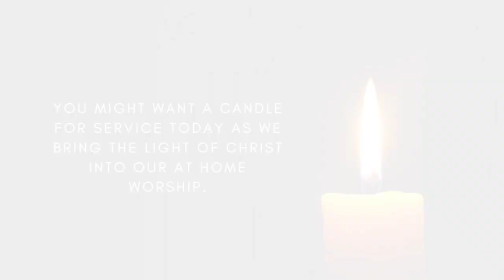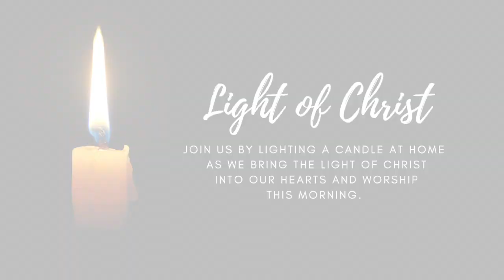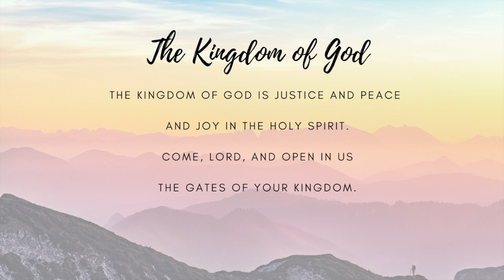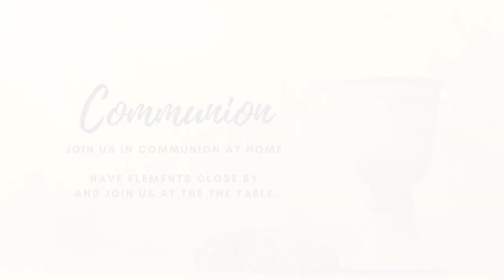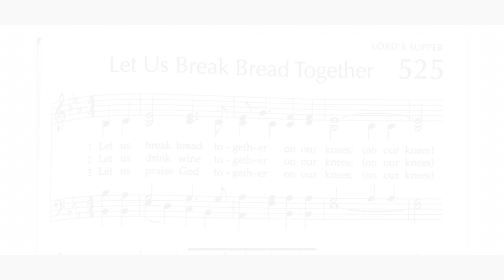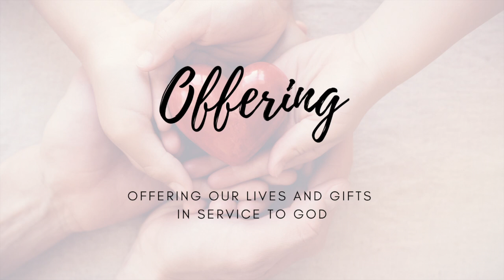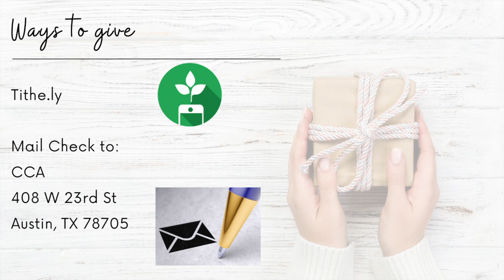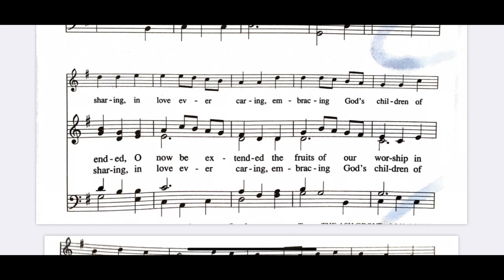July 05, 2020 CCA Service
You can turn on CC once the Video Premiere has begun.

Welcome to the Congregational Church of Austin Online. Say hello in the chat comments to let us know you're here. If you're visiting us for the first time we want you to feel free to participate to your comfort level.

After service we'll join a Zoom call where we will gather to hold space and listen to prayers of joys and concerns. Following this prayer we will begin our fellowship with one another as we always have. You can find us at 12pm via Zoom

Our service today includes Communion and you can follow the order of service here:

Welcome
Christ Candle Lighting
Music to center for worship
Children's Message
Scripture Reading Matthew 6:7-13
Reflection
Communion
Hymn "Let Us Break Bread Together"
Offering
Doxology
Benediction
Final Hymn "Sent Forth By God's Blessing"

*** Giving information:
Contributions to the local church provides income for worship, fellowship, church operations and on-going social and spiritual support.  You can contribute electronically to the Congregational Church of Austin through Tithe.ly  Members and friends can install the app on a smart device or contribute to CCA on the Tithe.ly website.  If you need information about how to use Tithe.ly, e-mail our Office Administrator, Donna Cravens, to send you information electronically.  You can also send a check to church, and we will promptly deposit it.  We thank you for your support.